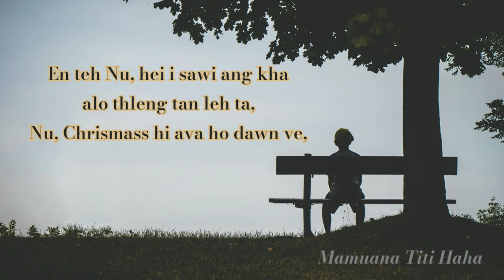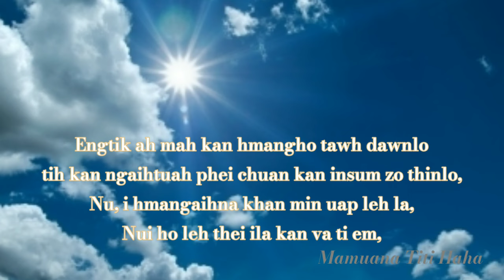Nu Mass chibai aw🙏🙏